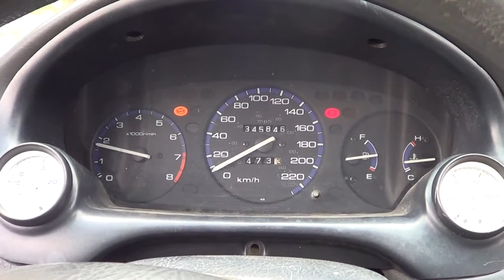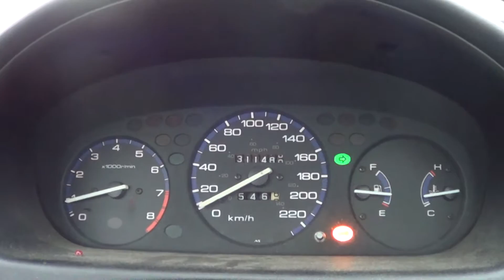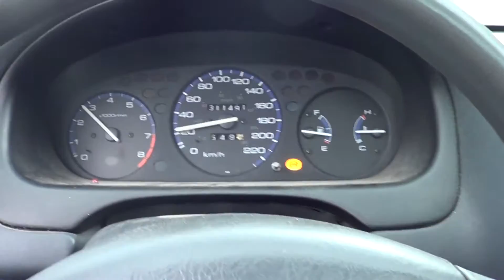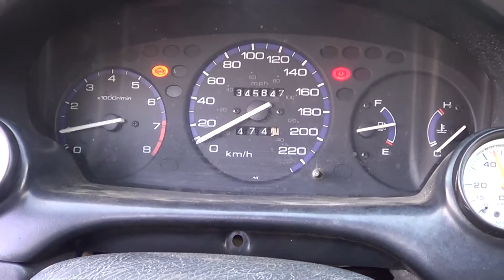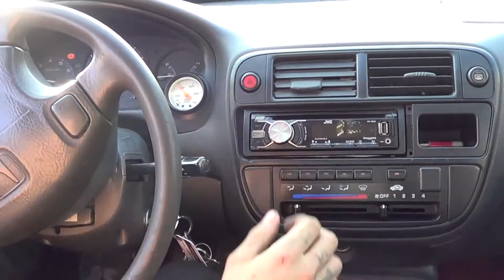Preparation Sanair - test ball joint/tie rod (vid59)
Ride de Si
Preparation Sanair avant de savoir que mon char allais lacher xD